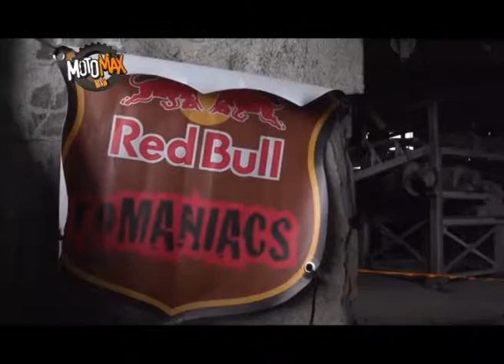Motomax TV: RedBull Romaniacs 2014 - Programa 440 3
RedBull Romaniacs 2014